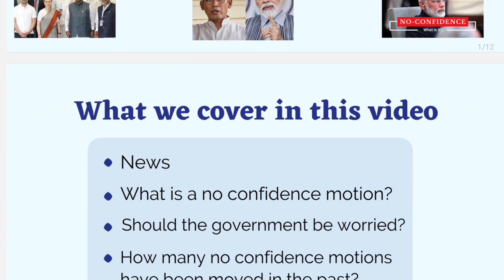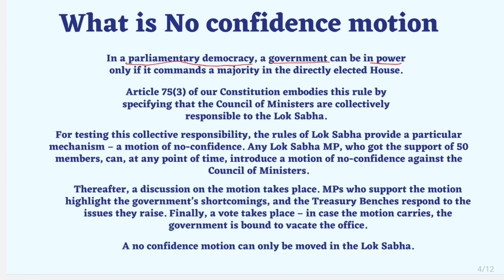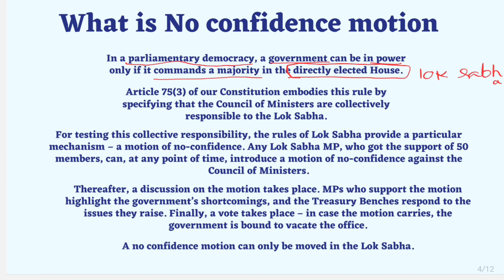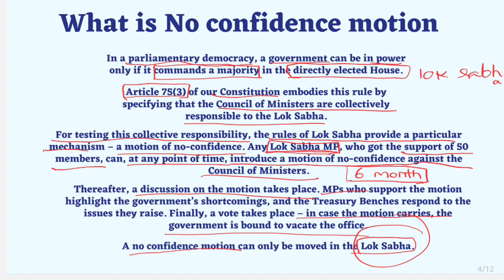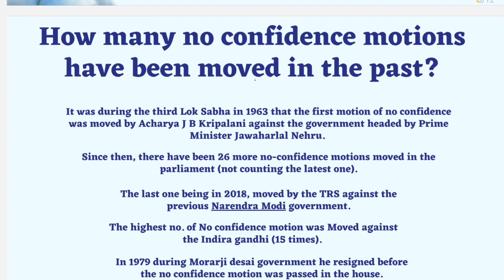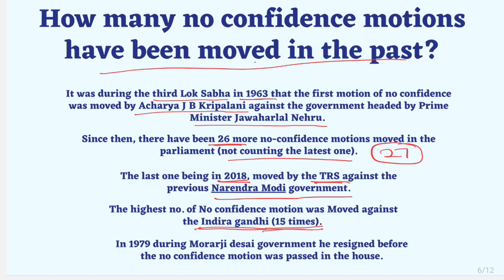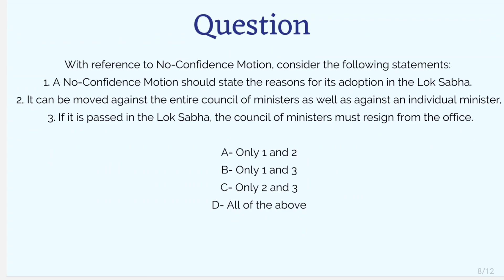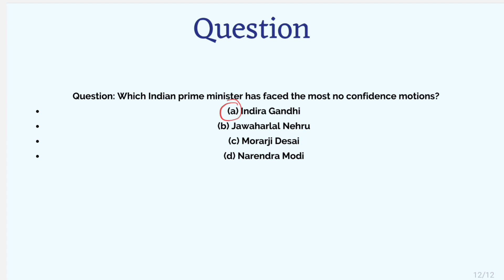No confidence motion: Detailed video